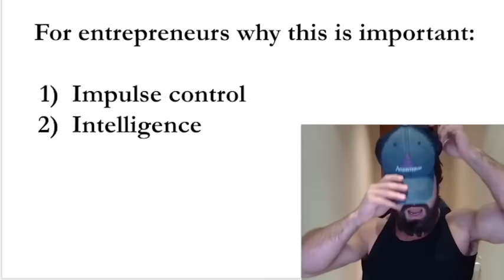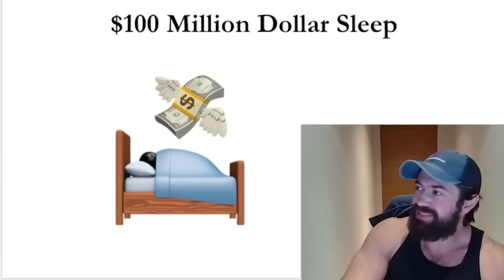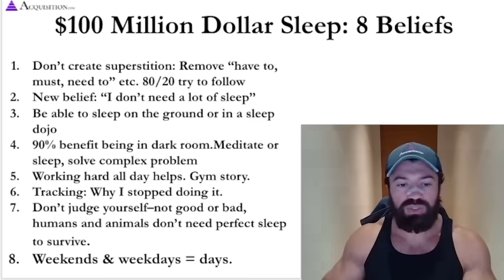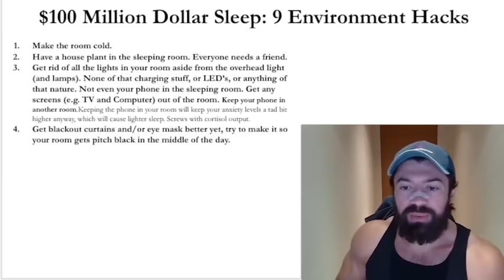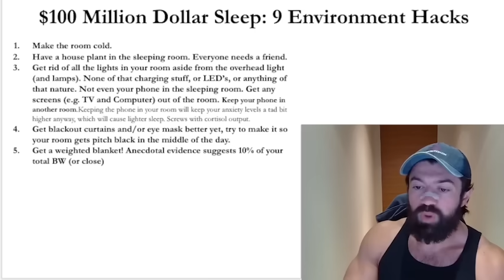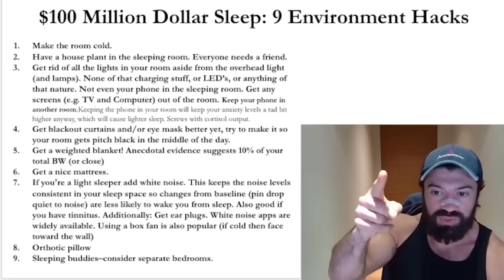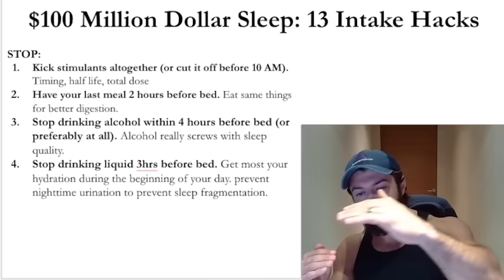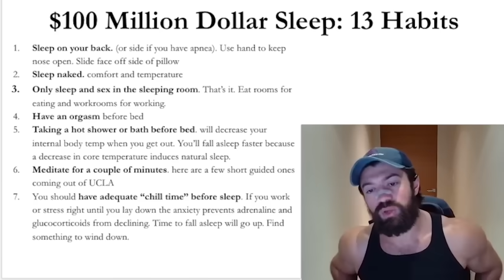I will never lose sleep again after learning this..